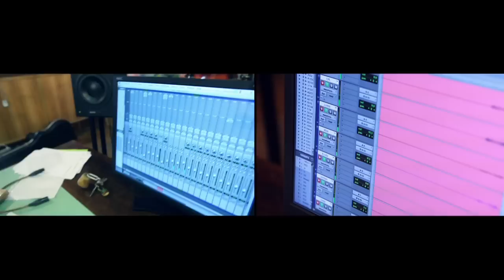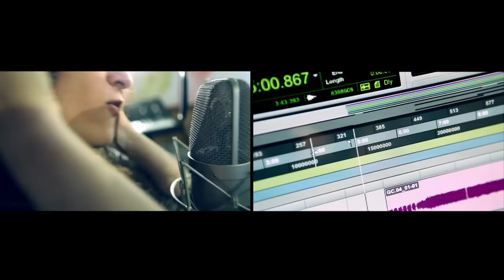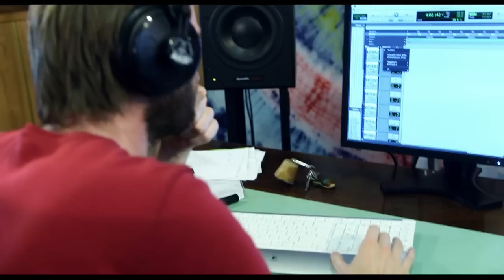Гапочка - Віддай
студия lipkyzvukozapys

Жовті листи,може тут нас не пробачать
Втомлені ми-не сміюсь я і не плачу
Після дощу,я- дитина ,я-планета
не відпущу цей туман- мої макети

Приспів
Віддай мій сон,де я с тобою поряд
Віддай мій біль ,я не витримаю того
ВІДДАЙ!

Тала стіна ,очі вимкнуті в режимі
Помилки в словах,а слова вже не важливі
Там уяви щось горить, зникає в сріблі
Твої короблі в моєму тілі
Приспів:
2 рази

Не пускай сльози,не пускай страху
Я буду поряд,я буду дахом
Не шукай винних ,в цьому сюжеті
Я не залишу тебе на планеті